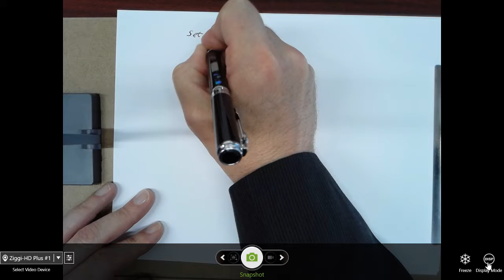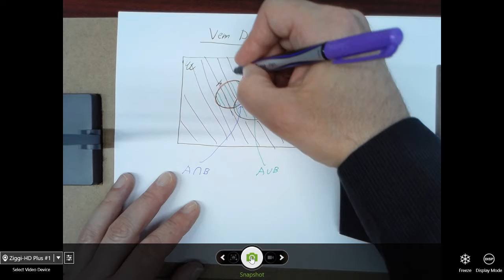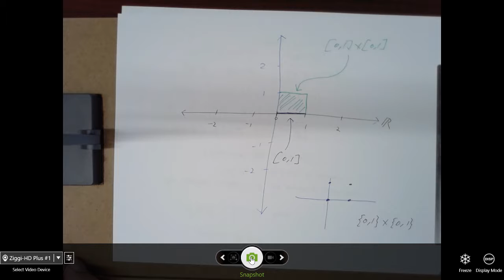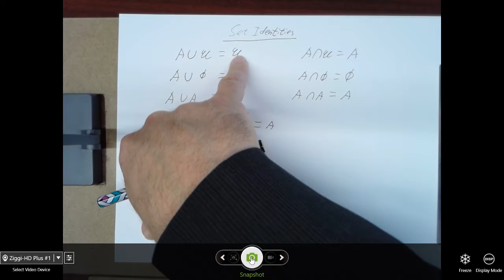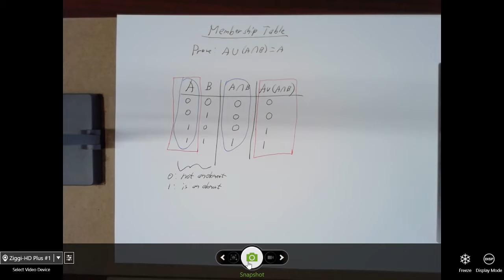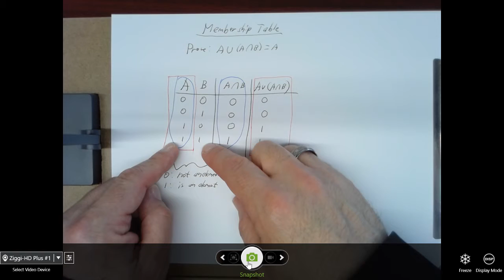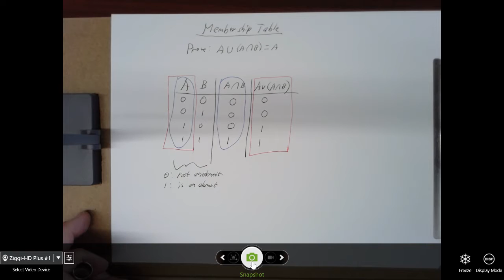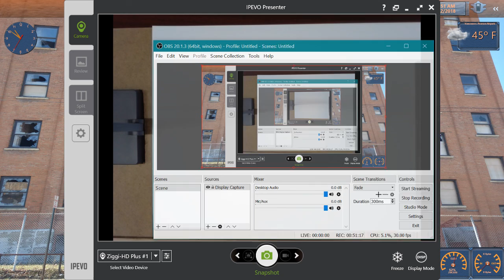CSE 215 20180122 NO AUDIO :(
Set theory, Venn diagrams, Cartesian products of sets, membership tables, set operations, set identities